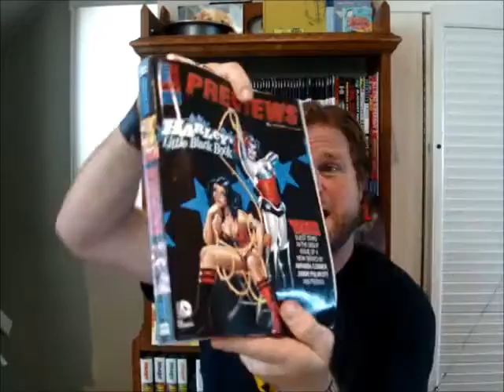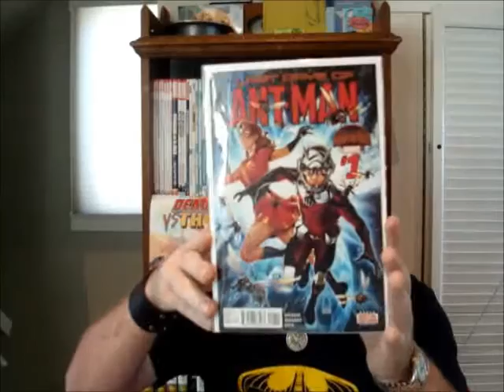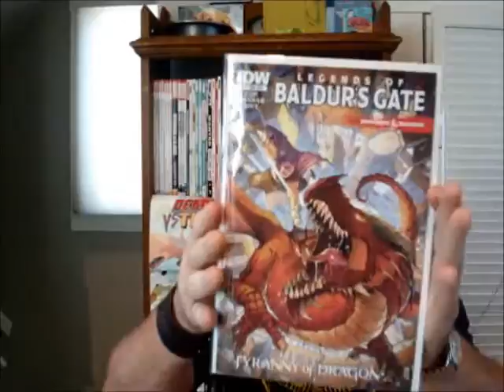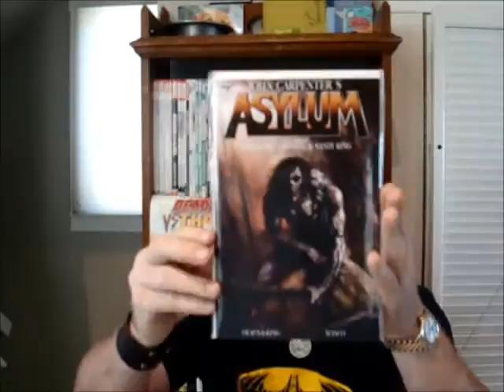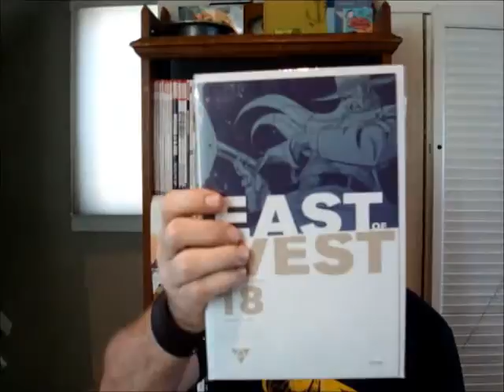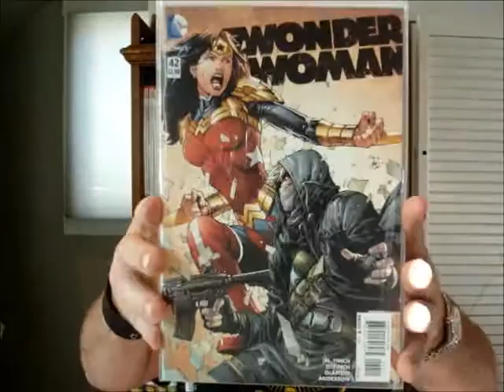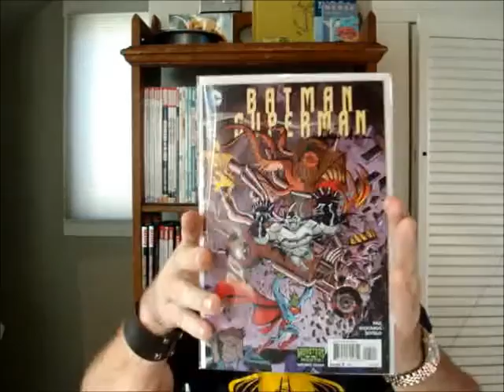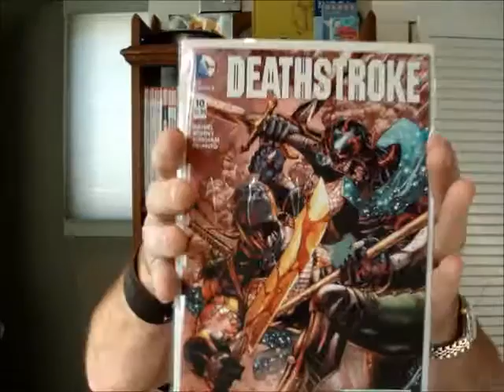The PK Comic Book 411 - Issue 17 (EPIC CATCH-UP)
Comic book readers are avid creatures... I dare say not too many will watch this in its entirety... but I have an overview that lists the titles and you can skip around to those you want to know about... or confirm your thoughts on titles you already have read. PS - For the thumbnail pictures  I am choosing the default suggestions ones with hand gestures... this is a great one. describing what a Roche Limit is...

"NO REVIEWS? NO SPOILERS! AND NOT A HAUL. Just a noobler's 411"